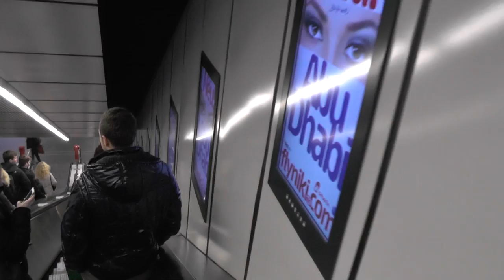1/19 Stephansplatz wien gang stalking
metro station
monitor change image like this,it's mean "you're watched".